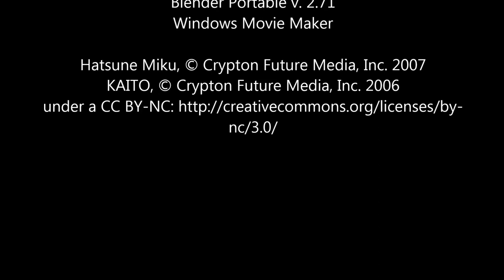[MMM - Funny] Hatsune Miku a "Doidotora" (sem música)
O último video ficou com a musica alta. Este é sem a música.
Kaito está com problemas e foi se consultar com a "Doutora" Hatsune Miku.
Será que ela vai conseguir ajuda-lo?

Créditos
Animado por: Rodrigo Alves Peres

[Vozes
Kaito: Rodrigo Alves Peres
Hatsune Miku: Rodrigo Alves Peres (Modificado com o Morph Vox)

[Programas Usados]
MikuMikuMoving v. 1.2.5.3
Face and Lips
MorphVox Pro V. 4.4.17 (Steam Version)
Audacity
Blender Portable V. 2.71